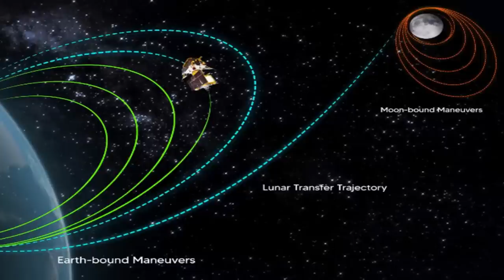Chandrayan3 VS Luna25 Secret Photo taken in the dark |SecretS hidden in the moon?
சந்திராயன் 3 இருளில் எடுத்த புகைப்படம்|நிலவில் ஒளிந்திருக்கும் ரகசியம்? Chandrayan3 VS Luna25 Secret
 Prasath Signature
MUSIC CREDITS
YOUTUBE LIBRARY
Anno Domini Beats
Culture
Hip-Hop & Rap